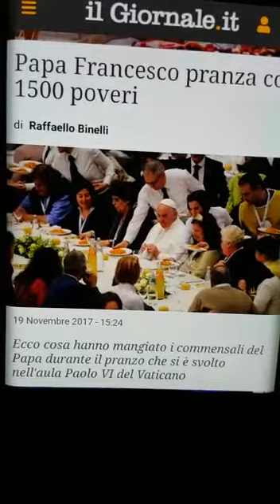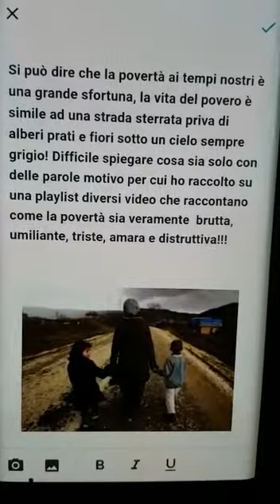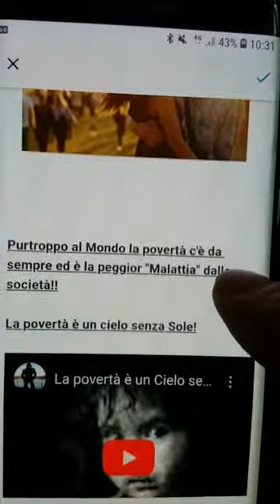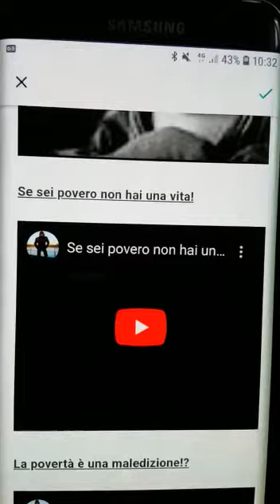La povertà è la più grande sfortuna!!!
Voglio evidenziare come la povertà sia una grande sfortuna con questi semplici video e  far capire come la vita sulla Terra sia bella solo per i ricchi!

I video sono visibili cliccando sul post:
"La povertà è una grande sfortuna|"